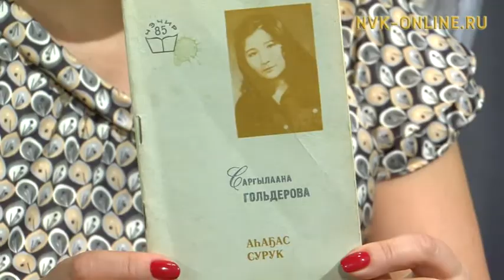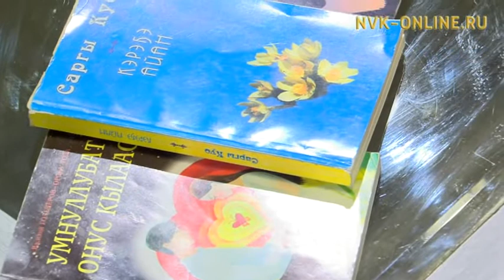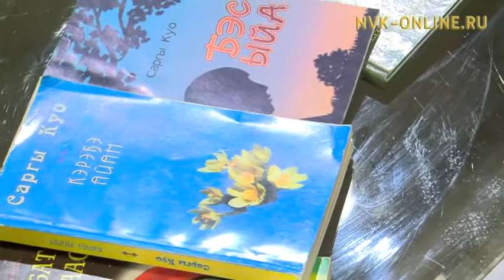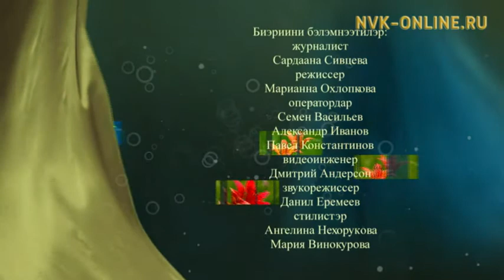Саргылана Гольдерова – Саргы Куо: «Мин аһаҕас суругум... » Сардаана (22.05.2017)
Официальный сайт NVK-ONLINE.RU - "Сардаана" биэриигэ Россия суруйааччылар Сойууһун чилиэнэ, поэт Саргылана Гольдерова - Саргы Куо ыалдьыттыыр. Кини айар үлэтин, тус олоҕун, дьиэ кэргэнин тула аһаҕас кэпсэтии.